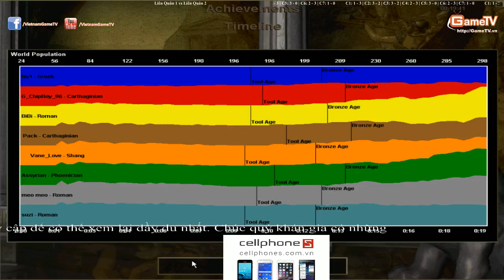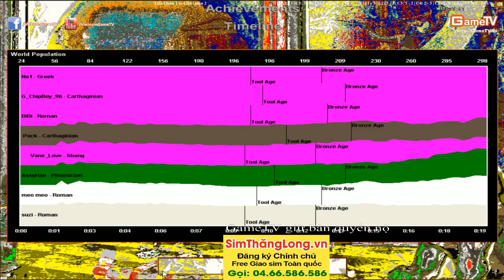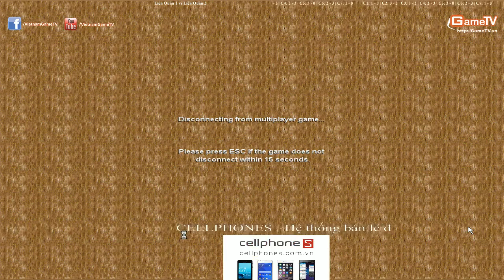Liên Quân 1 vs Liên Quân 2 04 12 2014 C7T2